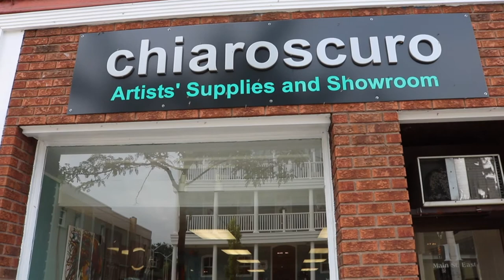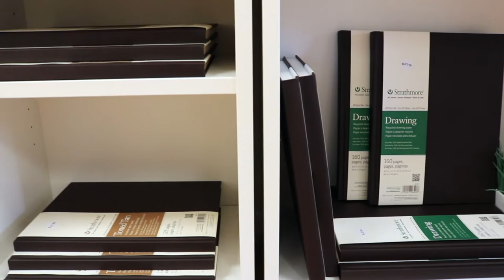Chiaroscuro Artists' Supplies and Showroom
Chiaroscuro Artists' Supplies and Showroom is located at 11 Main Street East in Kingsville, Ontario. You can find a variety of high-end art supplies that are available for purchase, along with artworks from several featured artists. Stop in today!